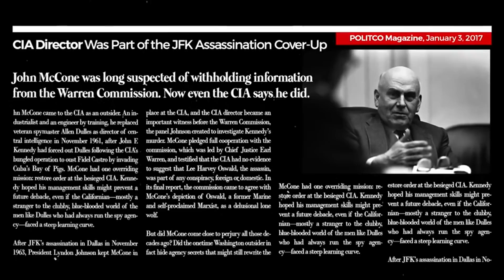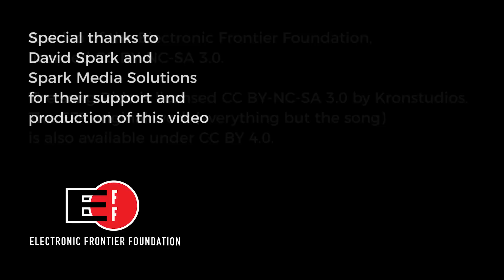CIA & NSA - Intelligence Agencies Should Not Be Trusted - Glenn Greenwald, Christopher Hitchens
CIA & NSA - Intelligence agencies are not to be trusted - Glenn Greenwald, Christopher Hitchens.

In 2013, Edward Snowden was hired by an NSA contractor, Booz Allen Hamilton, after previous employment with Dell and the CIA. On May 20, 2013, Snowden flew to Hong Kong after leaving his job at an NSA facility in Hawaii, and in early June he revealed thousands of classified NSA documents to journalists Glenn Greenwald, Laura Poitras, and Ewen MacAskill. Snowden came to international attention after stories based on the material appeared in The Guardian and The Washington Post. Further disclosures were made by other publications including Der Spiegel and The New York Times.

A subject of controversy, Snowden has been variously called a hero, a whistleblower, a dissident, a traitor and a patriot. His disclosures have fueled debates over mass surveillance, government secrecy, and the balance between national security and information privacy.

Glenn Greenwald is an American journalist and author, best known for his role in a series of reports published by The Guardian newspaper beginning in June 2013, detailing United States and British global surveillance programs, and based on classified documents disclosed by Edward Snowden. Greenwald and the team he worked with won both a George Polk Award and a Pulitzer Prize for those reports. He has written several best-selling books, including No Place to Hide.

Christopher Eric Hitchens was an Anglo-American author, columnist, essayist, orator, religious and literary critic, social critic, and journalist. He contributed to New Statesman, The Nation, The Atlantic, London Review of Books, The Times Literary Supplement, Slate, and Vanity Fair. Hitchens was the author, co-author, editor or co-editor of over 30 books, including five collections of essays, on a range of subjects, including politics, literature, and religion. A staple of talk shows and lecture circuits, his confrontational style of debate made him both a lauded and controversial figure and public intellectual. Known for his contrarian stance on a number of issues, Hitchens criticised public figures such as Mother Teresa, Bill Clinton, Henry Kissinger, and Diana, Princess of Wales. He was the elder brother of the conservative journalist and author Peter Hitchens.

Has James Clapper been indicted for perjury yet?
Remember When The Media Sold Us The Iraq WMD Lies? It's Happening Again
NSA Prism program taps in to user data of Apple, Google and others